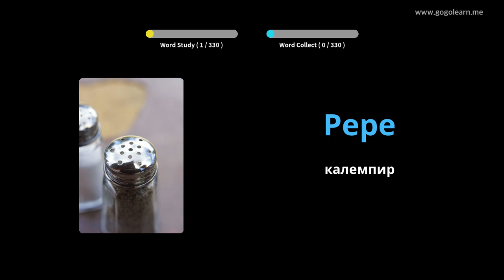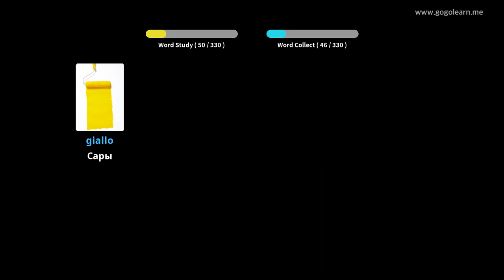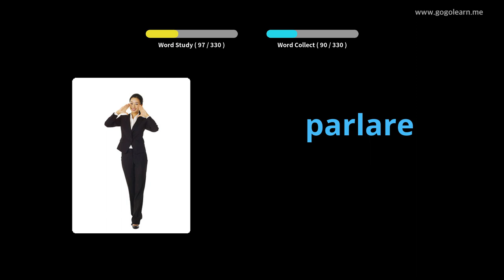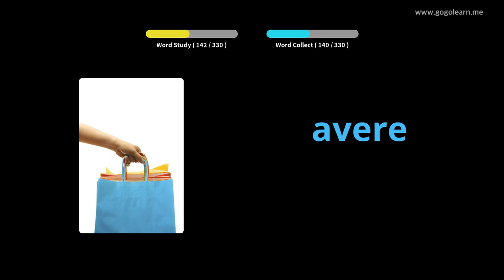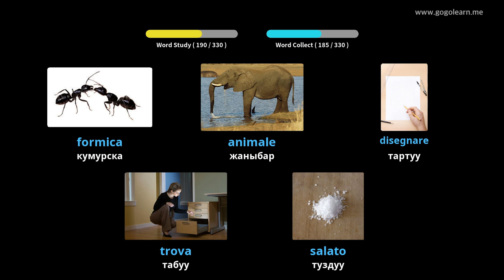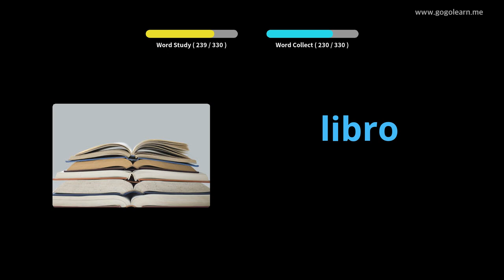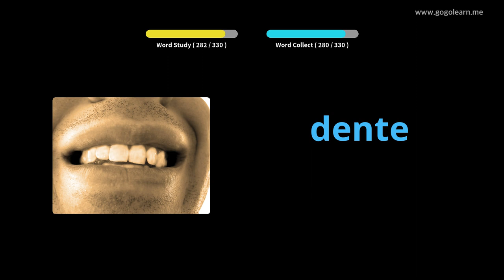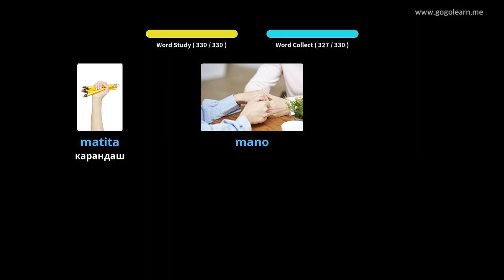Айдоо учурунда Италия Vocabulary угуу | Golearn